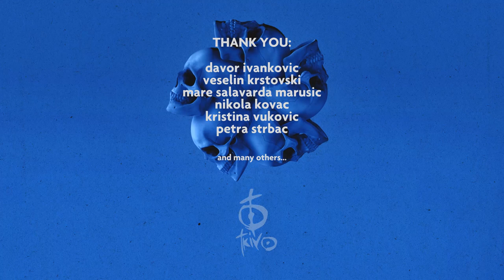Tkivo - Lower ( Full Album) - 2020 -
'Lower' serves as a companion release to 'Strange Low' and includes remixes by Salavarda, Nikola Kovač (TET), Filip Majdak and Karlo Vukovic.

Additional guitars on This House and Paint Us Invisible by Davor Ivanković
Additional vocals on This House by Veselin Krstovski

TRACKLIST:
00:00 One Million Times (Car Low mix)
05:48 Fighting Honesty (Car Low mix)
10:33 In the Temple (Salavarda mix)
15:30 After All (Car Low mix)
19:05 This House (Mashed Potato mix)
24:19 Makes Me Blind (TET mix)
27:55 Paint Us Invisible (Car Low mix)

Tkivo (eng. 'Tissue') is an electronic band that was formed in 2009 in Zagreb, Croatia by Karlo Vukovic. At first, Tkivo was a one man band, but as of 2018 Filip Majdak joined the band as a second official band member.